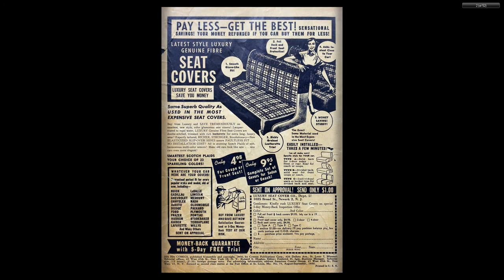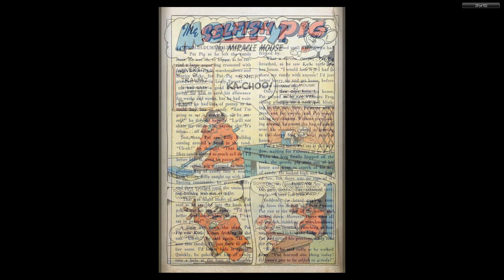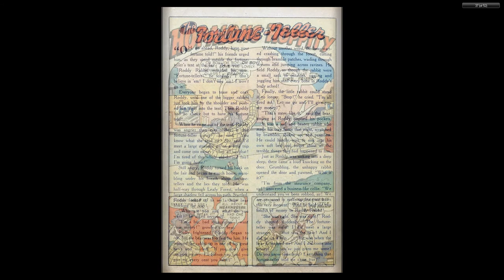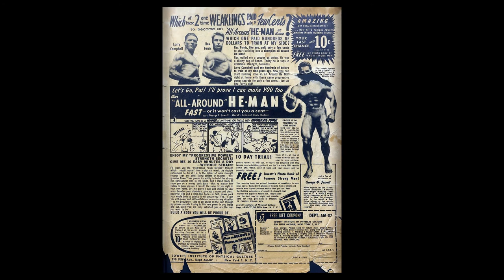Ha Ha Comics 73 ACG 1950